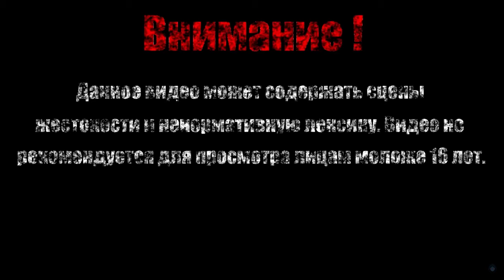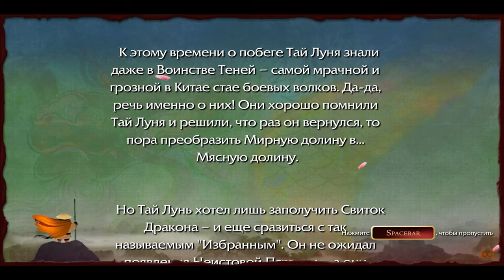ЛЕЩА КЛЕШНЯ【Kung-Fu Panda】#8